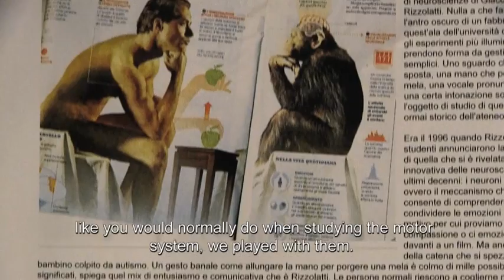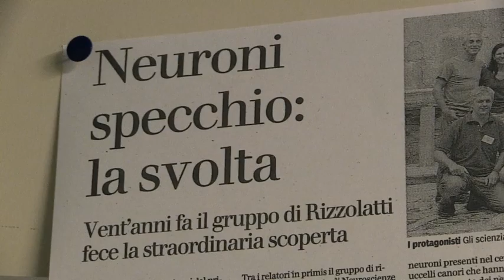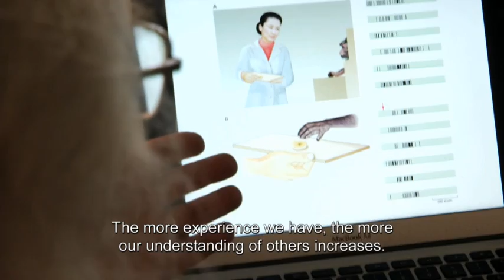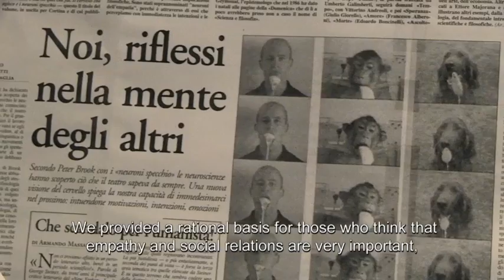Vincitore Premio Masi 2013 - Giacomo Rizzolatti "Neuroni a Specchio"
La Fondazione Masi ha individuato nel neuroscienziato friulano Giacomo Rizzolatti una delle personalità che meglio hanno contribuito ad affermare e trasmettere i valori civili e universali delle Venezie, premiandolo con il riconoscimento di "Civiltà Veneta", Premio Masi 2013. Giacomo Rizzolatti è entrato nel gotha degli scienziati con l'individuazione dell'esistenza nel cervello dei neuroni specchio e ha contribuito in modo significativo allo sviluppo delle neuroscienze ponendo le basi scientifiche dell'empatia tra esseri umani.

Impegno sociale, impresa, scienza, attualità e vino. Le diverse identità della cultura sono state al centro della XXXII edizione del Premio Masi che da oltre trent'anni celebra la vivacità creativa di persone e istituzioni impegnate ad affermare e a promuovere i valori fondanti della società e del vivere civile.